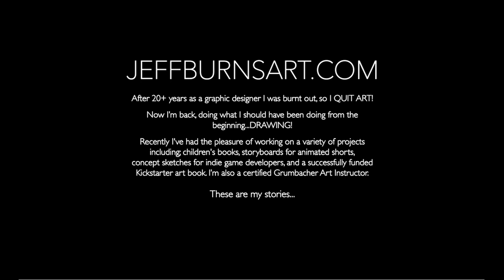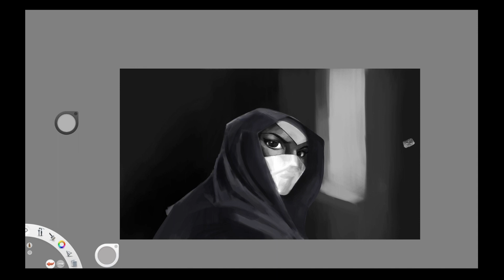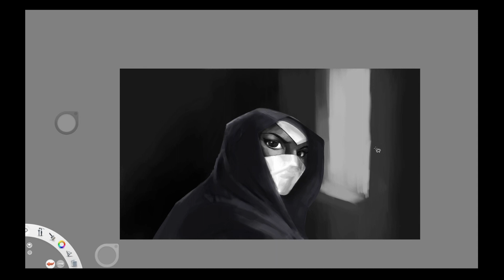How I Wrap My Mind Around Taking Commissions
In this episode I dive deeper into the mentality it takes to be a freelance artist and take commissions. We also explore the question, can you shift your thinking?